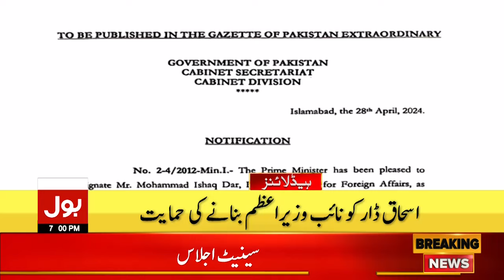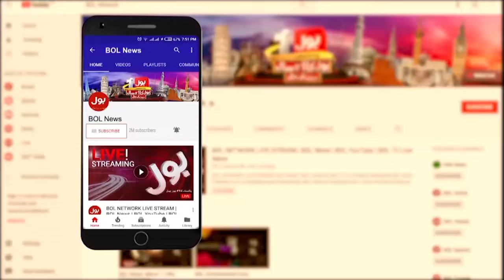Maulana Fazal Ur Rehman In Favour Of PTI | Headlines At 7 PM | PTI vs PMLN | Pak-Iran Gas Pipeline